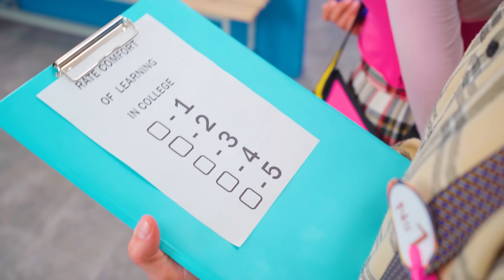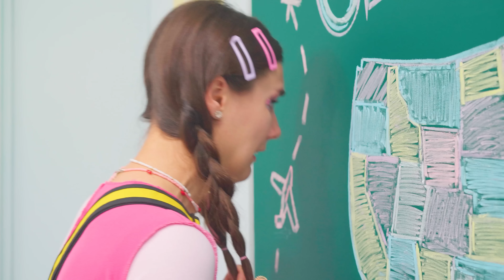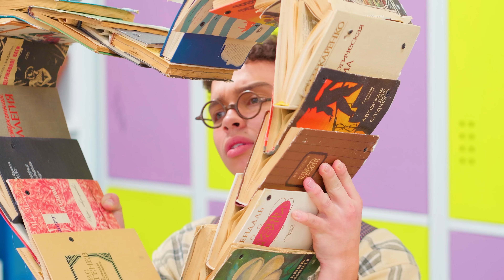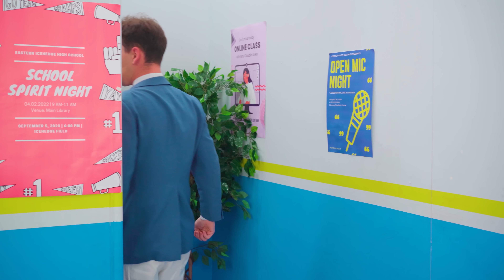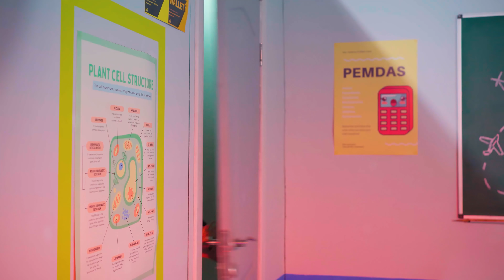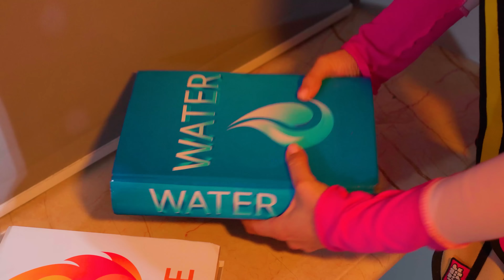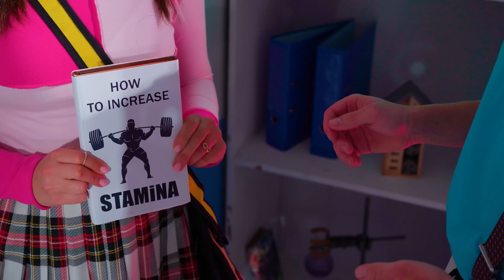My Girlfriend Is a College Queen / Jock vs Nerd Student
All means are good in the fight for the crash. After all, when the competition is not equal, you have to resort to different ways. Macho or nerd, who will win this time?